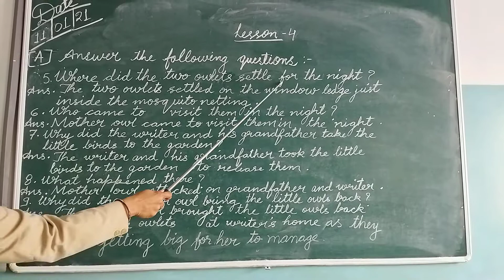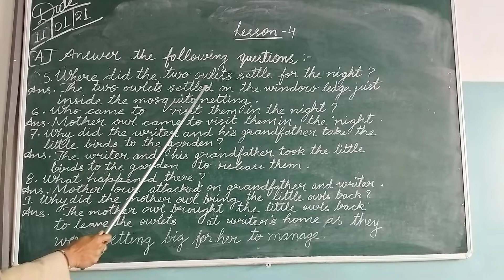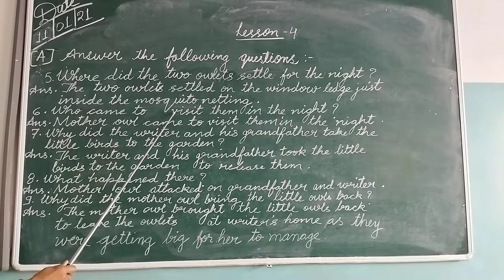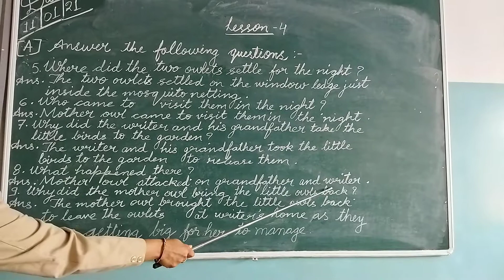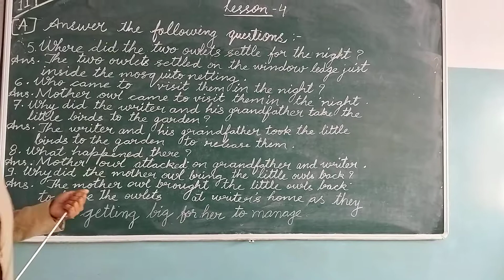11 January 2021